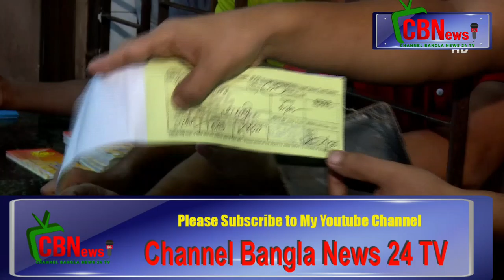ঈদুল আজহা উপলক্ষে বাসের অগ্রিম টিকিট বিক্রি শুরু হয়েছে_Channel Bangla News 24 TV- on You tube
এবারও বরাবরের মতো টিকিট বিক্রি হবে সরকার নির্ধারিত মূল্যে। টিকিট বিক্রি মনিটরিং করা হবে। কেউ যেন নির্ধারিত ভাড়ার বেশি নিতে না পারে, সেজন্য বাস কম্পানিগুলোকে দূরত্ব অনুযায়ী ভাড়ার তালিকা টাঙিয়ে দিতে বলা হয়েছে।
Channel Bangla News 24 TV - on youtube